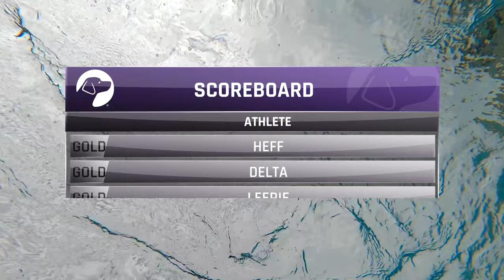Canine Fitness Games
Our dogs in training are the Olympic athletes of the working dog world, and today they’re going for the gold! Welcome to the fun and frolicking 2021 Summer Games as Labradors Leary, Delta, and Heff take our Canine Fitness program to an Olympian level.